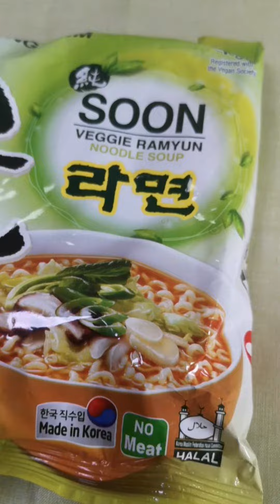Taste of Korea Nongshim Ramyun ASMR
I've always liked Korean food and Nongshim Ramyun is my preferred choice! Why? Because it is the authentic "Taste of Korea" that is 100% halal made in Korea!

Soon Veggie Ramyun tastes slurrrping good with no meat! Watch me slurping down a bowl and get ready to try it yourself.

Stand a chance to win Samsung Watch 4 Classic 42mm! Check out the steps to win from @nongshim_malaysia IG page.

Remember to check for the "Made in Korea" sticker for the real thing!